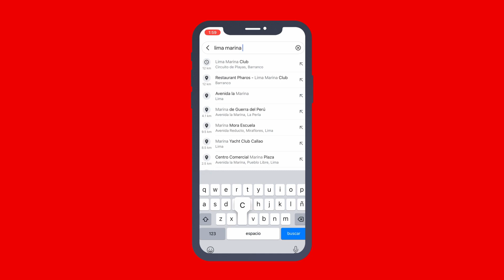¿Cómo Oracle NetSuite potencia el crecimiento en Latinoamérica? | Evento Perú sin Fronteras